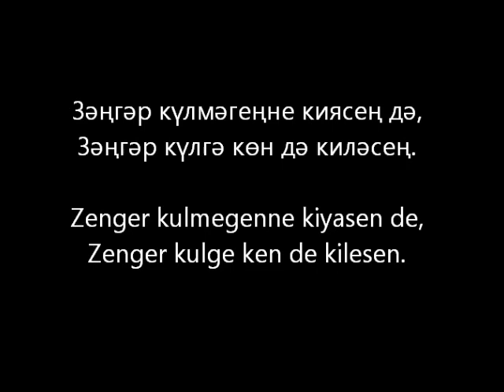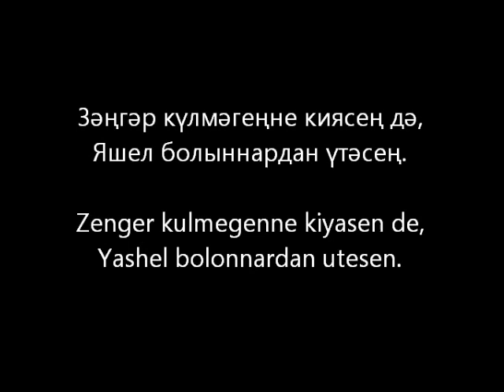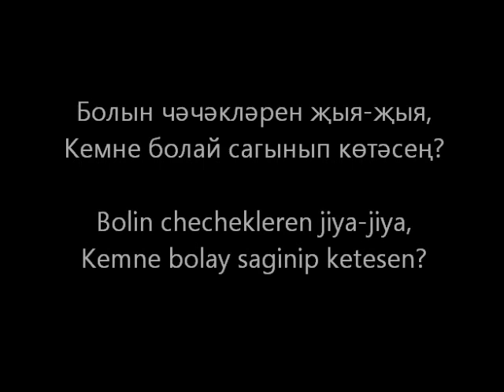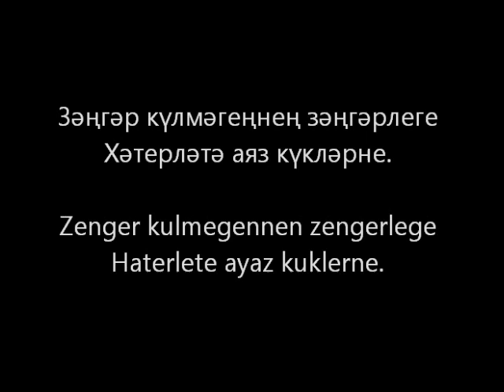ROZA: Zenger Kulmek / Зәңгәр күлмәк - Tatar folk song/Татар халык җыры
"Zenger Kulmek": Tatar folk song from "Timeless: in Tatar" album.

"Зәңгәр күлмәк": Татар халык көе, Әхмәт Рәшитов сүзләре, "Мәңгелек җырлар" альбомдан.

"Голубое платье": Татарская народная песня с альбома "Мәңгелек җырлар".